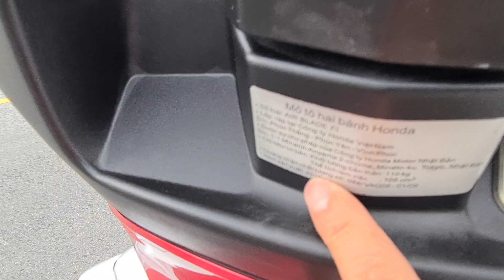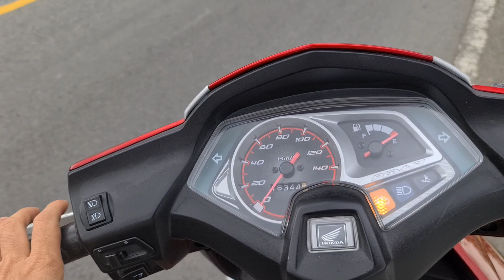HONDA AIR BLADE 2010